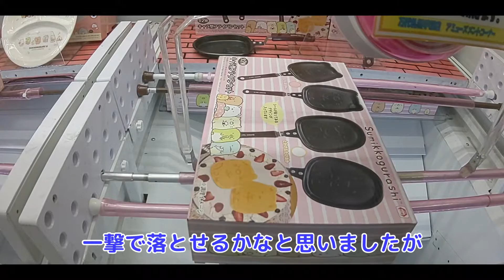【クレーンゲーム】雑貨攻略！（ミニフライパン、ステンレスボトル、スープマグ）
雑貨を初見プレイ攻略

いろいろと初めてのことばかりで至らないところばかりと思いますが、
生暖かく見守っていただければ幸いです。

【動画目次】
00:00 ミニフライパン（すみっこぐらし）
00:47 ステンレスボトル（マイメロ、クロミ）
05:31 ステンレスボトル（リラックマ）
08:21 スープマグ（マイメロ、シナモロール、クロミ）
12:49 おまけ（クロミ枕）
13:32 ending

【クレーンゲーム】長箱を縦で取る！最短奪取！店員にバレたら即終了（初音ミク、和泉紗霧、桜ミク、レム）
【クレーンゲーム】QポスケットCCさくらを入荷2日目、3日目、処分台でいろんな取り方できたかな？と思います。触手もあるよ！（謎）（木之本桜、カードキャプターさくら）

【撮影】
万代札幌手稲店　様

【楽曲提供】
「"Arthur Basov;, Shutterstock Incにより提供」
「"Mocha Music;, Shutterstock Incにより提供」
「"Black Rhomb;, Shutterstock Incにより提供」
　DOVA-SYNDROME　様